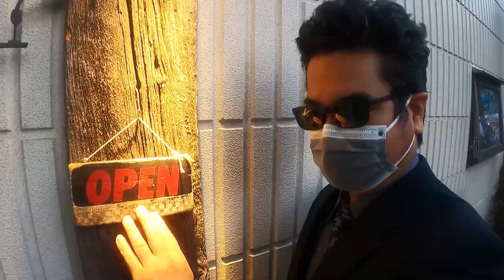Trailer: Katsuhiro Harada's New Show START | Every Saturday @ 24:00 JST | Harada's Bar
Suit, shades and heading to a fancy restaurant on a mommy bike. It's Harada-san.👓

What's happening? Recording🎥

Who's the “SUPER BIG SHOT” here for the opening celebration!?

3/13/2021 (Saturday) Harada's Bar Opens 🚪🎉
Every Saturday at 24:00 JST🎵

Released every Sat. 24:00 JST

👍Items used on Harada’s Bar

📹Purchase the rich & elegant humidifier “Rubin (Toyo Case)” that appeared in the video.
Note: Popular items run out of stock quickly, purchase while supplies last.

✒Harada's Bar（はらだのばぁー）Twitter
【Production Management 】
Mallet of Luck Corporation